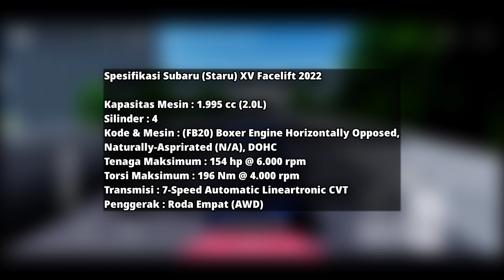BOCORAN Compact SUV TERBARU Di CDID NEXT UPDATE Paling DETAIL, GAGAH & AWD!! | CDID Roblox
🎮 Roblox :
👤 Username : darrennk67
✔️ Follow My Roblox Profile :

📍 Spesifikasi :
• Nama Mobil : Subaru (Staru) XV Facelift 2022
• Varian : 2.0 i-S (non-EyeSight), i-S EyeSight
• Kapasitas Mesin : 1.995 cc (2.0L)
• Silinder : 4
• Kode & Mesin : "FB20" Boxer Engine Horizontally Opposed, Naturally-Asprirated (N/A), DOHC
• Tenaga Mesin : 154 hp @ 6.000 rpm
• Torsi Maksimum : 196 Nm @ 4.000 rpm
• Transmisi : 7-Speed Automatic Lineartronic CVT
• Penggerak : 4x4 | AWD (Penggerak Roda Empat)
• Harga : Rp. 449,5 Juta (2.0 i-S), Rp. 499, 5 Juta (2.0 i-S EyeSight)
• Dealer : -
• Gamepass : -